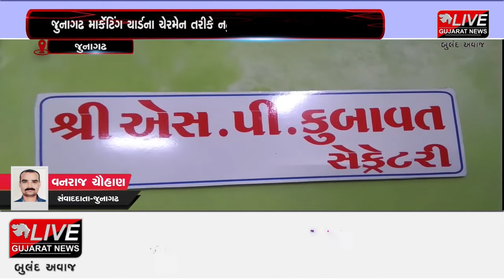જુનાગઢ : માર્કેટિંગ યાર્ડના ચેરમેન તરીકે નટુભાઇ પોકિયાની બિનહરીફ વરણી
જુનાગઢના ભેસાણ માર્કેટિંગ યાર્ડની ચૂંટણી પ્રક્રિયામાં ભેસાણ તાલુકાના 42 ગામના ખેડૂતો માર્કેટિંગ યાર્ડના ડિરેક્ટરોને મત આપી ચૂંટતા હોય છે. ત્યારે ભેસાણ ખેતીવાડી ઉત્પન્ન  બજાર સમિતિમાં કુલ 17 ડિરેક્ટરોમાંથી 14 ચૂંટાયેલા ડિરેક્ટરો અને 3 નોમીનેટર ડિરેક્ટરો એમ કુલ 17 ડિરેક્ટરો મળીને ચેરમેન તેમજ વાઇસ ચેરમેનની ચૂંટણી યોજીને જૂનાગઢ જિલ્લા રજીસ્ટાર અધિકારી અભિષેક સુવા દ્વારા નટુભાઇ પોકિયાની યાર્ડના ચેરમેન તરીકે સર્વાનુમતે ચૂંટાયેલા વિજેતા જાહેર કરાયા હતા. ભેસાણ માર્કેટિંગ યાર્ડમાં નટુભાઇ પોકીયાને ચેરમેન પદને સાડા છ વર્ષ  થવા જઈ રહ્યા છે. ત્યારે કોંગ્રેસ પ્રેરિત પેનલના ઉમેદવાર નટુભાઇ પોકીયા પોતાનું ચેરમેન પદ જાળવવામાં ફરી કામિયાબ થયા હતા. નટુભાઈની આ ત્રીજી ટર્મમાં ચેરમેન તરીકે વિજેતા થતા તાલુકાભરના લોકોએ હાર પહેરાવી શુભેચ્છાઓ પાઠવી હતી.